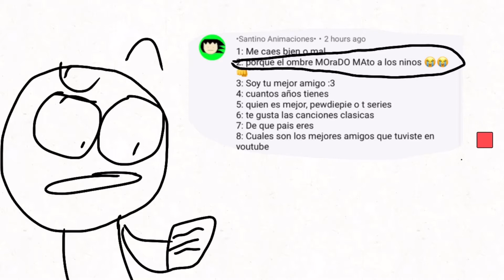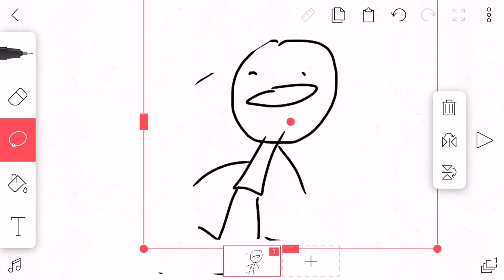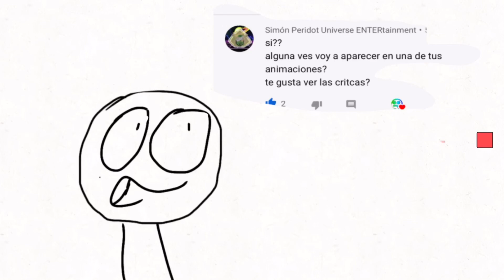Preguntas y respuestas !!!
FINALMENTE asemos un q y a. muchas gracias por las preguntas aunque ay poquito de ustedes.